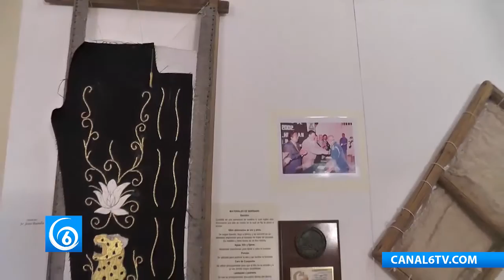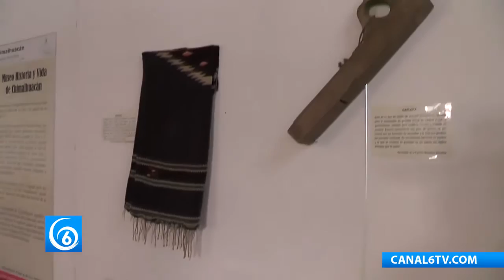Recorrido en el museo de Chimalhuacán